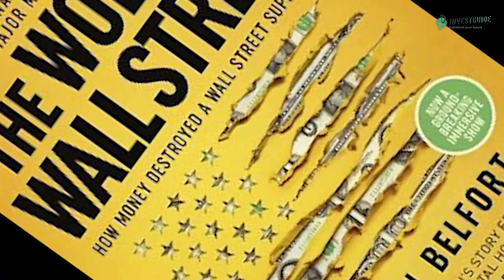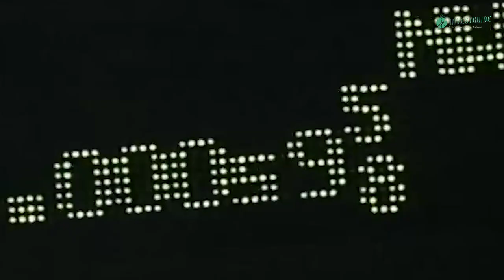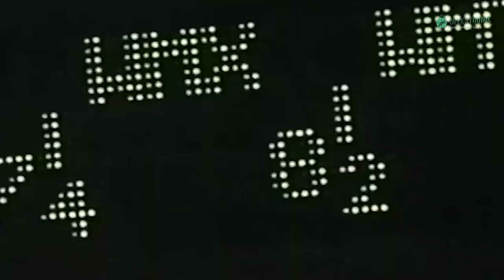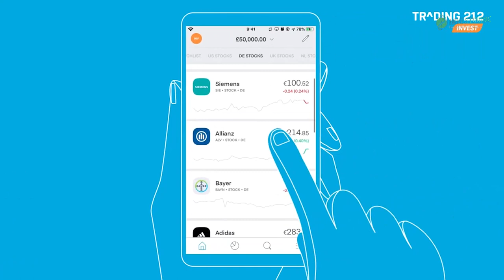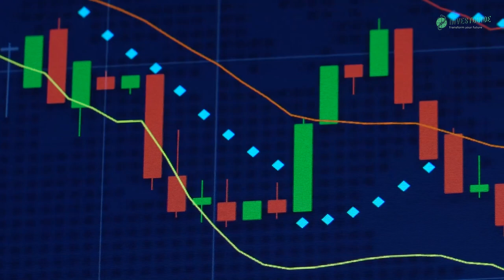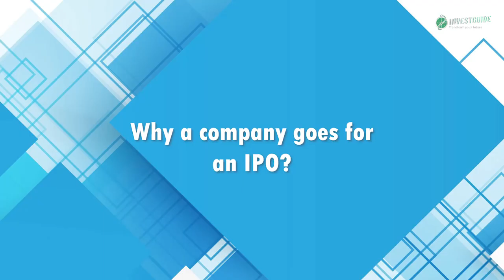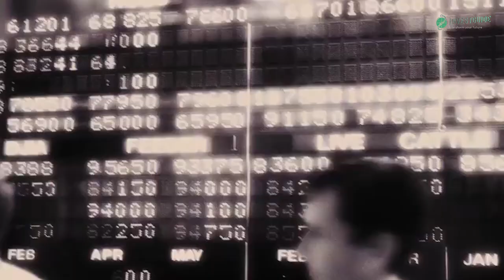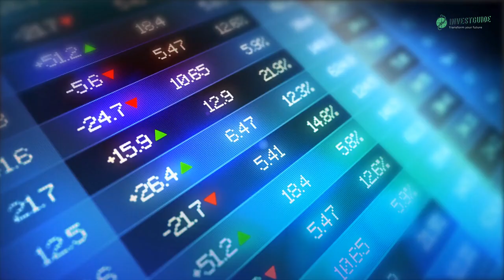This is HOW the SCAM in The Wolf of Wall Street actually TOOK PLACE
Hello!
In this video, we discuss the financial scams portrayed in the movie "The Wolf of Wall Street" and their real-life operations. The scams involved manipulating the stock prices of small companies and conducting Initial Public Offerings (IPOs) for larger companies. Jordan Belfort and his associates would buy shares of a company, then command their army of traders to sell those shares, artificially driving up the price. Regular investors suffered losses as the price eventually fell back to its original value. While such practices are heavily regulated in traditional financial markets today, similar manipulations can occur in the less regulated space of cryptocurrencies.

📌 Do you want to learn more about INVESTING and DCF ANALYSIS?

00:00 Introduction
01:14 How it works?
02:36 How he stole $$
05:02 The REAL fun is beginning
07:39 Why a company goes for an IPO?
08:11 playing on a LARGE scale
09:26 Can the scam happen anymore?